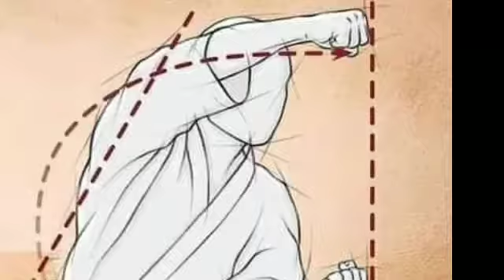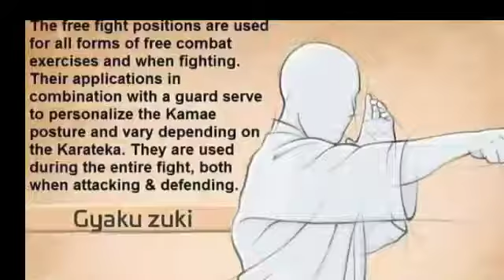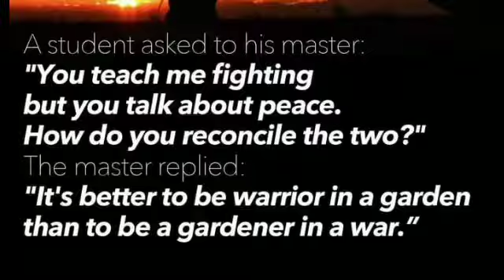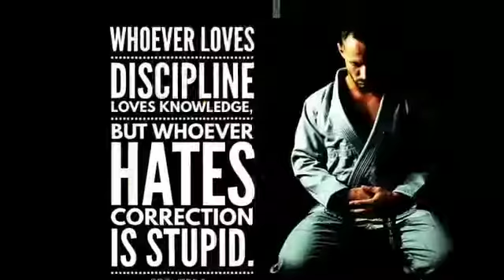Karate forms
karate ministry